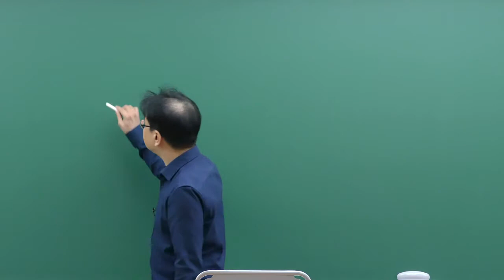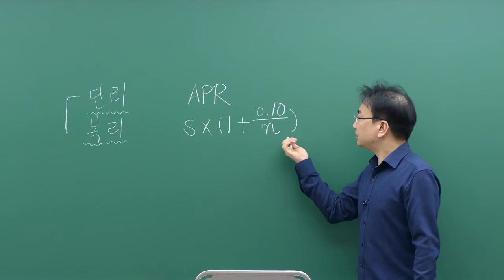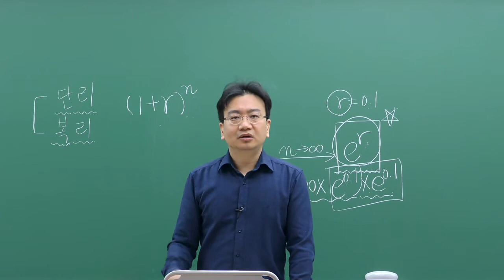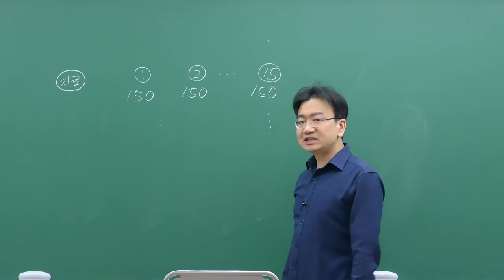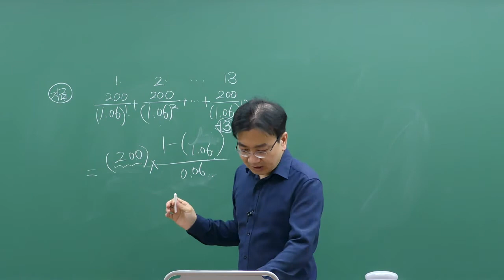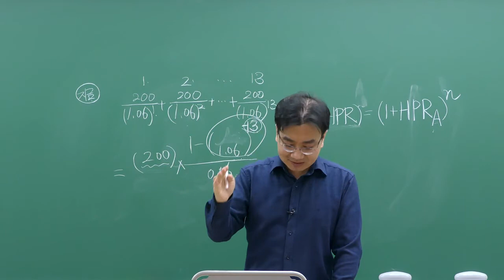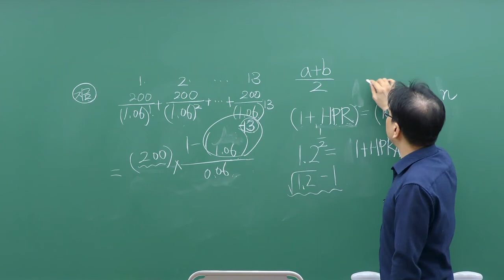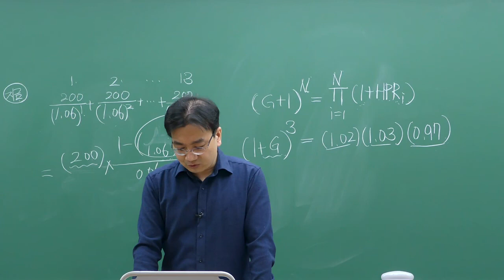[이패스] 2021 금융투자분석사 1과목 계량분석[1]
2021년 개정사항 완벽반영한 금융투자분석사 신규강의 오픈!
금융공학 전문, 강의경력 10년 이상의 이효중 선생님의 재밌는 계량분석!
더 들어보고 싶다면 아래 링크를 클릭해주세요!